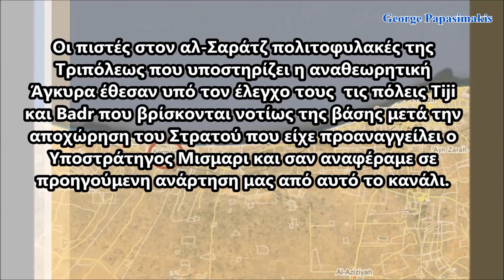Λιβύη:Μπήκαν σε Tiji και Badr οι δυνάμεις του Σαράτζ, αντιστέκονται οι κάτοικοι της al-Asaba